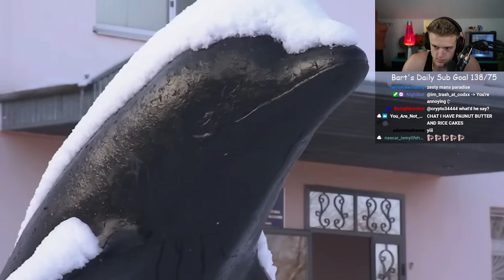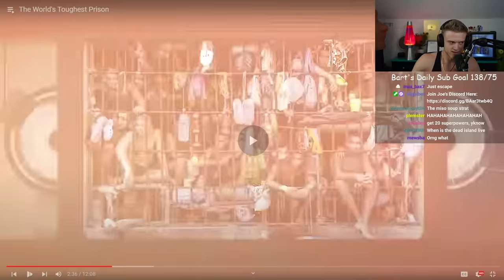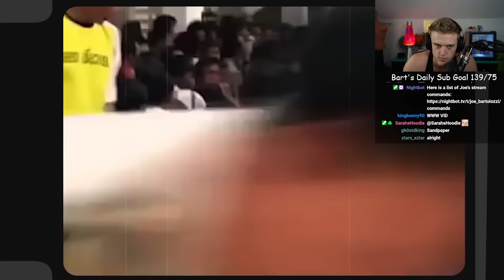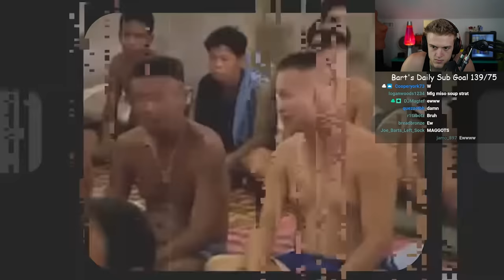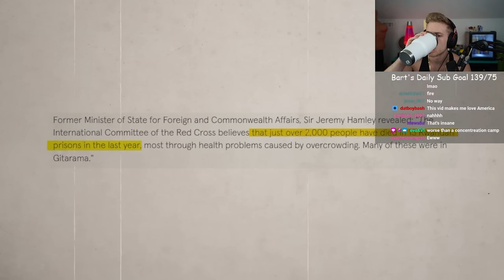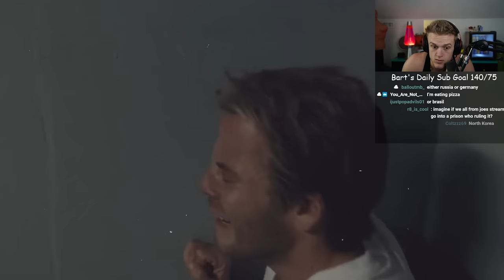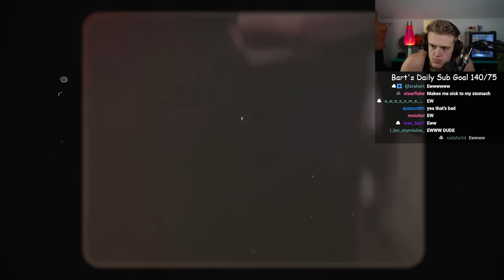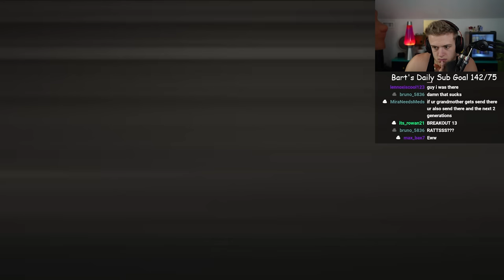The Worlds Most BRUTAL Prisons.